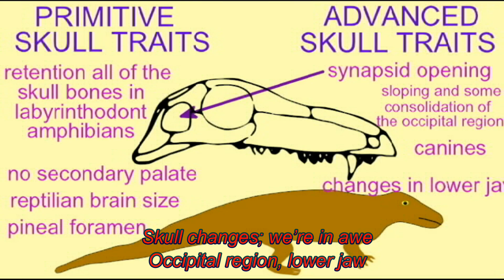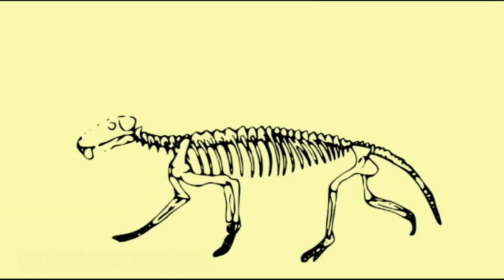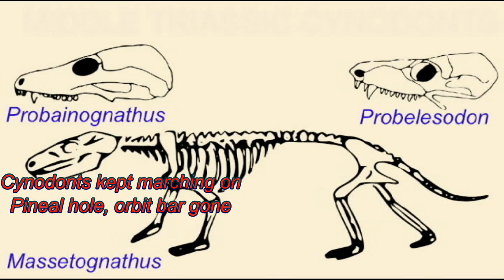MAMMAL ANCESTOR song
evolution of pelycosaurs, therapsids, & cynodonts into mammals in song!